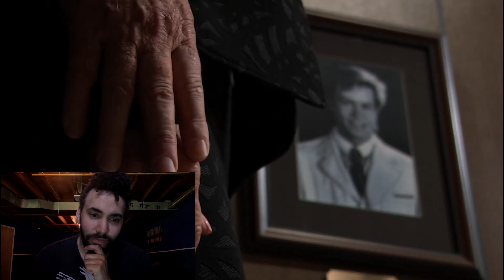GH Envy Reacts : Tony and Bobbie's Engagement / Wedding!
Well there's no new GH this week! So this is the perfect time to do another GH Envy Reacts video! So grab some popcorn, and come watch some Tony and Bobbie scenes with me!

Check out GH Envy On Social Media!

"Hold It Down" by Deon Gabriel (yours truly!) - get it on all streaming music platforms today!